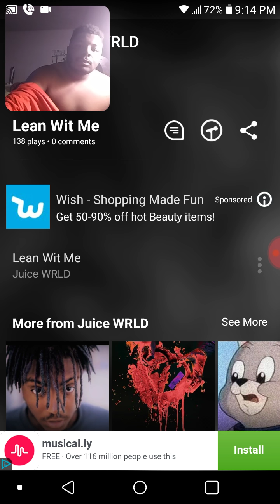Juice WrlD lean with me official audio reaction